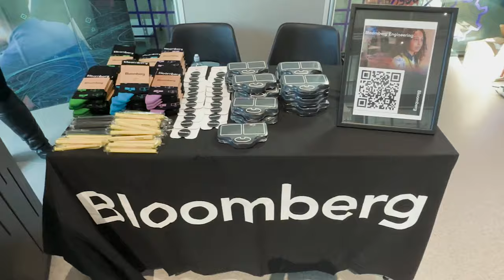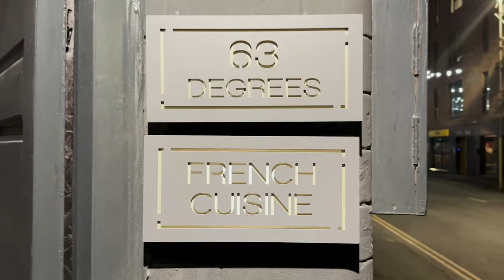software engineer vlog: work trip to manchester | flying ✨ business class ✨ with british airways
My first work trip with *BUSINESS* class, yeah you read that right :D  British Airways from London to Manchester but Business class nonetheless lol

Went to the University of Manchester's Career Fair last fall and had very memorable action-packed 3 days away from my desk!

☆ TIMESTAMPS ☆
00:00 - day 1
04:41 - day 2
11:09 - day 3

☆ TECH ☆
Premiere Pro